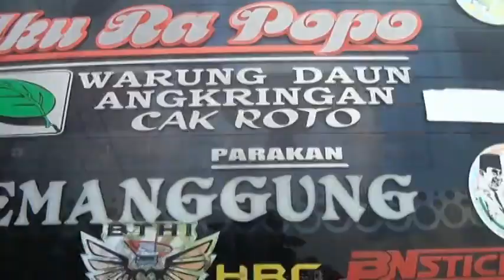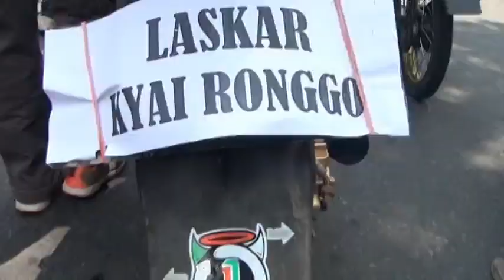Laykar Jokowi Makruf macetke jalan